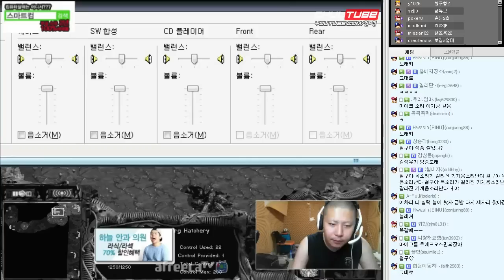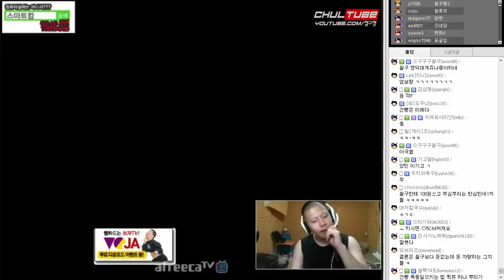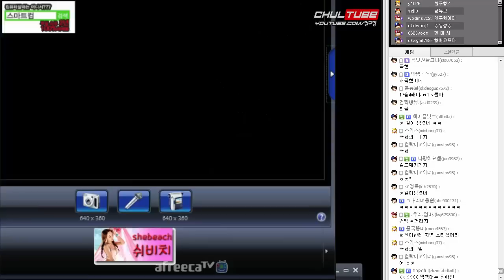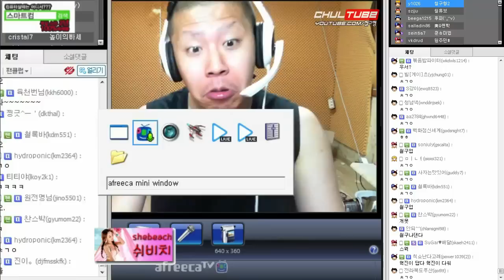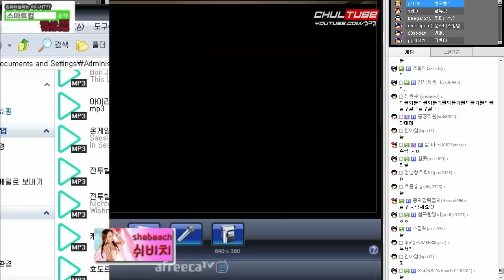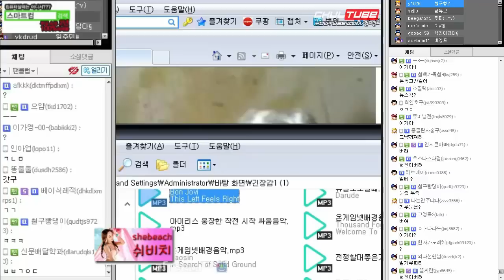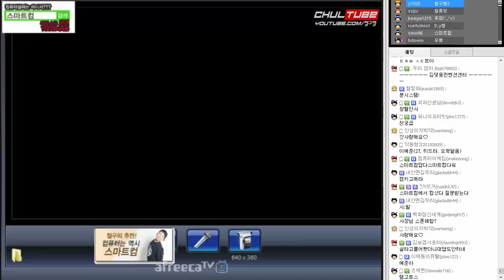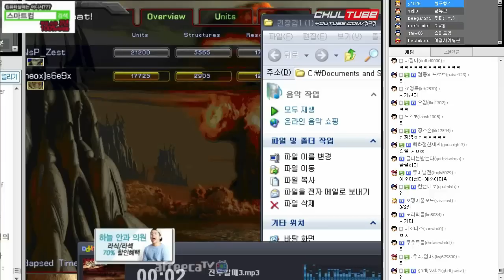철구 vs 권혁진 벌칙걸고 스타 멸망전 1부 (15.07.24방송) :: StarCraft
철구 vs 권혁진 벌칙걸고 스타 멸망전 1부